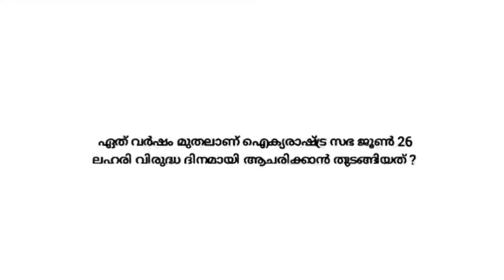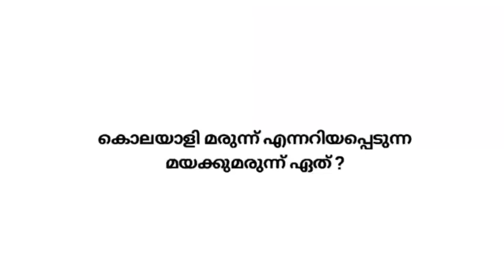ലഹരി വിരുദ്ധ ക്വിസ് 2021/Lahari virudha dinam quiz in malayalam / ANTI-DRUG DAY QUIZ /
ലഹരിവിരുദ്ധ ദിന ക്വിസ് / ANTI-DRUG DAY QUIZ / Lahari virudha Dina quiz /Anti-drug day quiz Malayalam